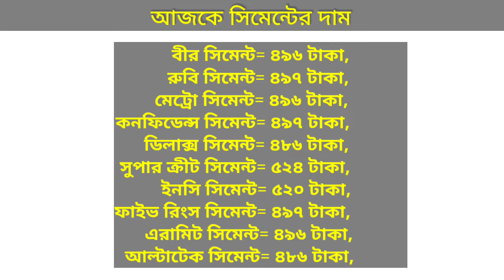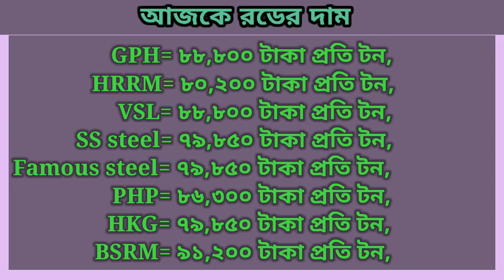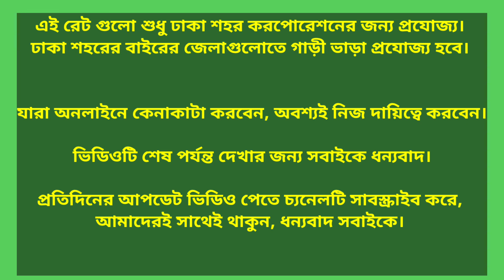06 October Rod Cement Price In Bangladesh.বর্তমান রড সিমেন্ট এর দাম। আজকে রড সিমেন্ট এর দাম ২০২২.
আজকে রড সিমেন্ট এর দাম। বর্তমান রড সিমেন্ট এর বাজার দর।

06 October rod price in Bangladesh today 2022 | রডের বর্তমান বাজার দর ২০২২ | আজকের রডের দাম | bsrm